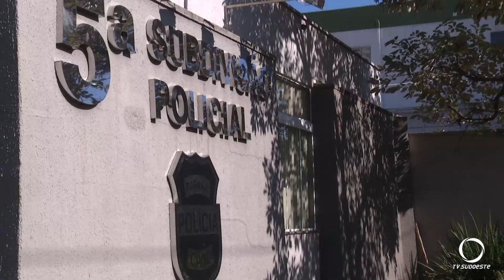Alerta: OAB Paraná identifica golpe do falso advogado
Segurança: "Golpe do falso advogado” preocupa autoridades, saiba como evitá-lo e denunciá-lo.